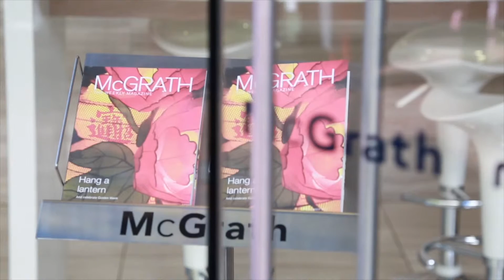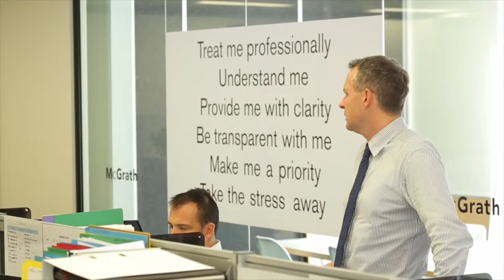McGrath Brand - Property Management